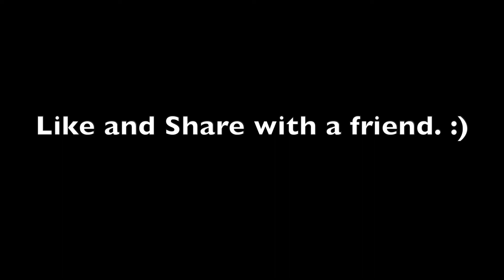FAMILY TRIES TO SURVIVE IN THE DESERT!!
People in this Video:
Tyler Branham - @tylerbranham
Katie Phillips - @ktbphillips
Stephen Phillips - @smichaelp
Debbie Branham - @branham_debbie
Ron Branham